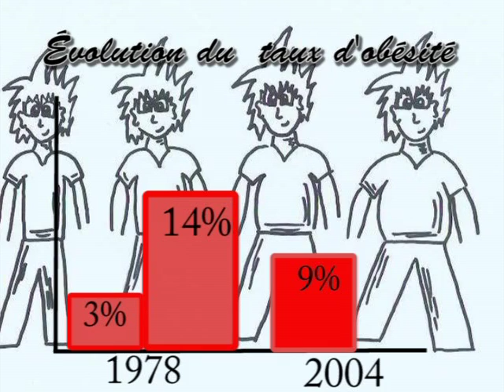Matière grise sur plateau rouge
Ce reportage a été réalisé dans le cadre d'un projet personnel de 5e secondaire. Il analyse la qualité de la nourriture servie à la cafétéria de l'école secondaire Gérard-Filion à Longueuil durant l'année scolaire 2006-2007